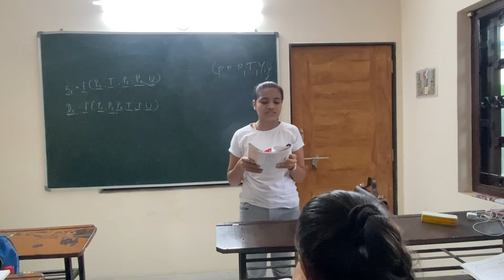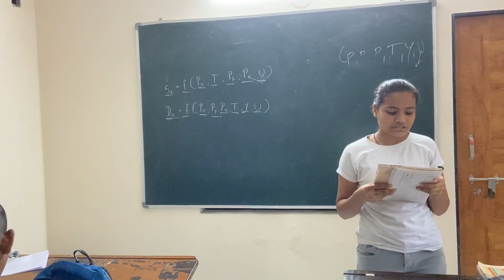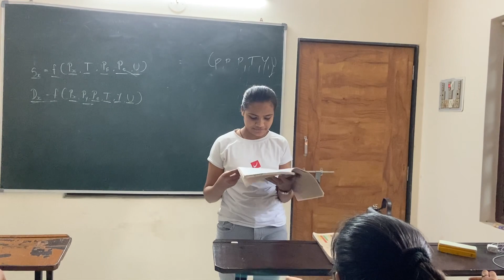11th students mil jhulkar padhte hai|Dhvani